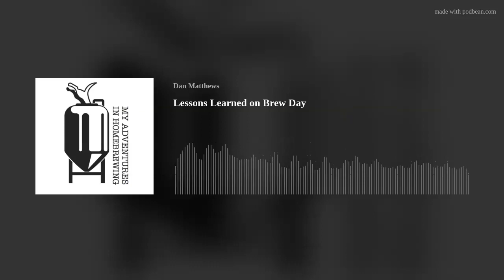Lessons Learned on Brew Day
So this past week I made a baltic porter and did it give me a run for my money.
Everything started out great and as the day progressed the hiccups started and turned into speed bumps to craters to which, thankfully, I was able to dig myself out.
A stuck sparge, pump clogging on the Brewzilla and yeast not activating for 6 days.
This was one hell of a ride.